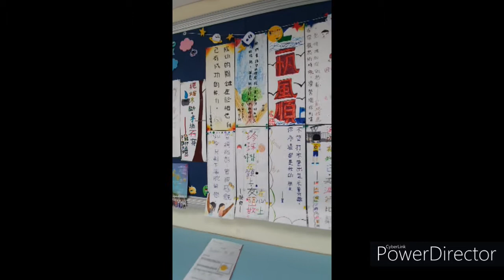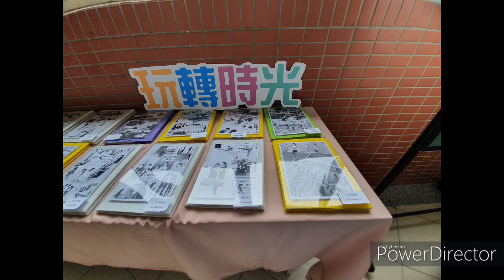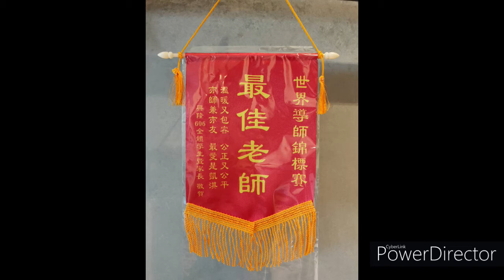新竹縣興隆國小 606 畢業影片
新竹縣興隆國小
六年六班
畢業紀念影片